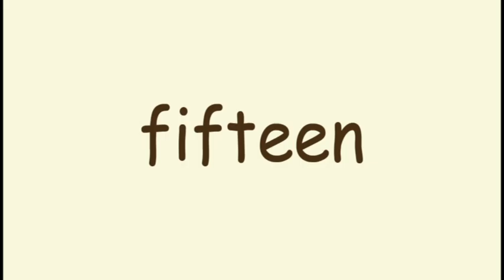Learn English for kids [ Day 39.2 ] Family | Animal | Clothing | Fruit | Number | Flashcard Program